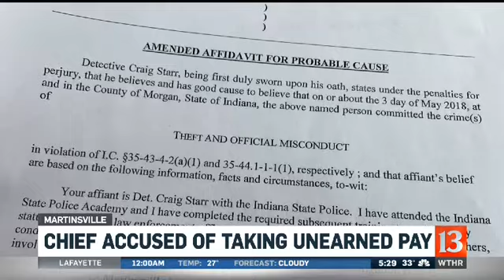Police chief arrested